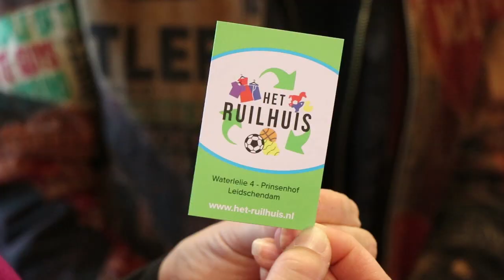bezige burgers aflevering 3 het ruilhuis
In de Waterlelie is sinds kort een bijzondere winkel geopend, eentje waar je niks kunt kopen , maar alleen spullen kunt ruilen